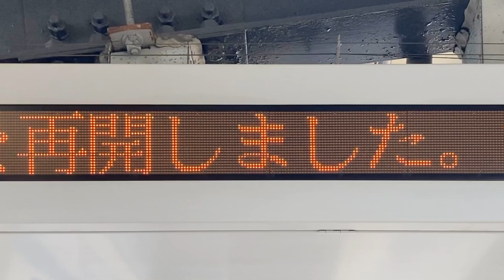【TB明朝モリサワ版24x24 スクロールフォント確認用】京阪野江駅 1段LED電光掲示板(列車接近表示器) 2024年9月23日 門真市駅での人身事故